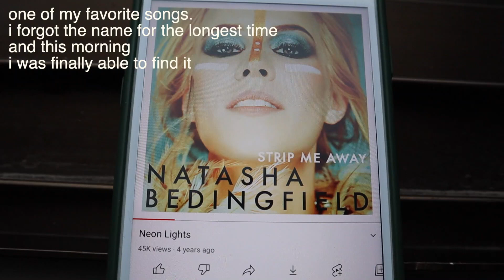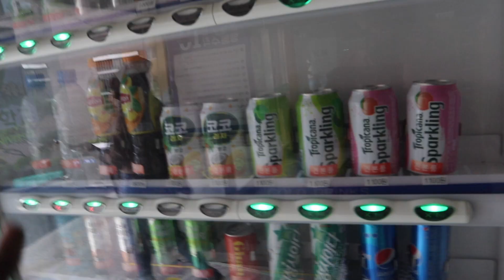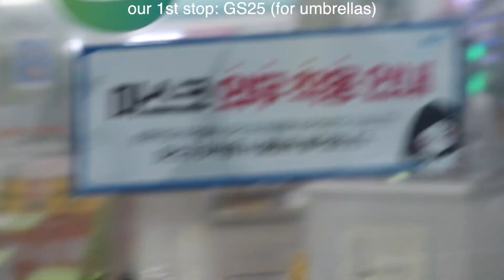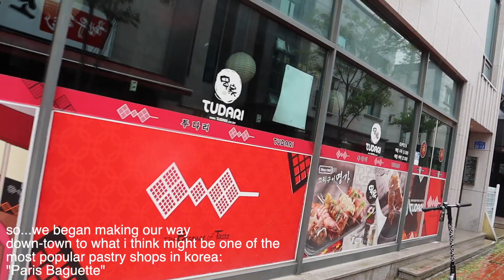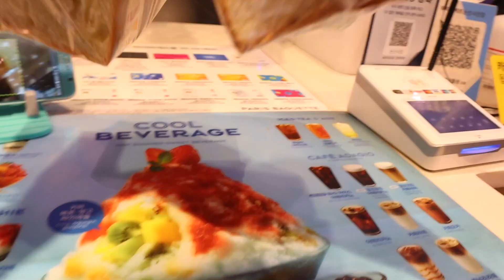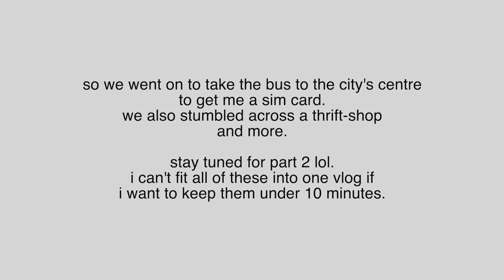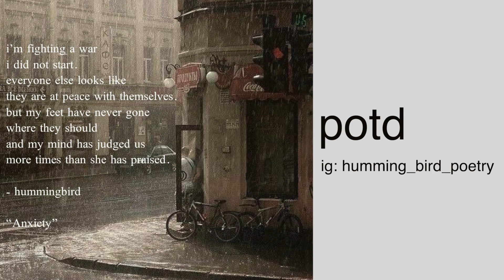A day in my life in South Korea |a trip to Paris Baguette, getting a T-money & sim-card, exploring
Hello.
My name is Fluffy.
I'm a Nigerian. I just moved to South Korea and I'll be here a while.
This channel will be about documenting my experiences living here.
I really hope you stay a while. 😊😊💞